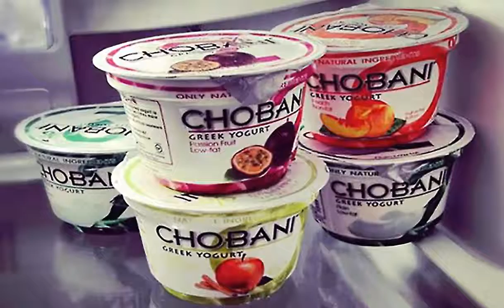Top 10 Foods To Grow Healthy Hair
Hi ! Thanks you watching video.

1. salmon
2. yogurt and honey
3. bowl of spinach
4. sliced guava
5. cereal with berries
6. whole chicken
7. sweet potatoes
8. cinnamon sticks
9. Eggs
10. Oysters